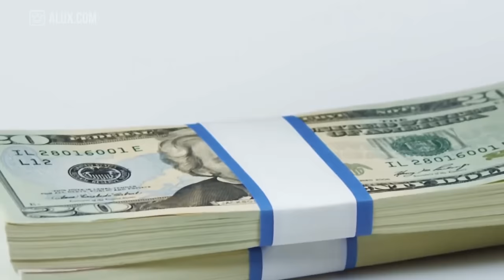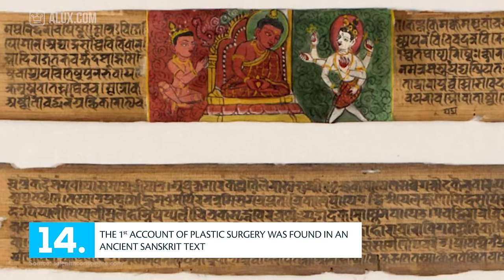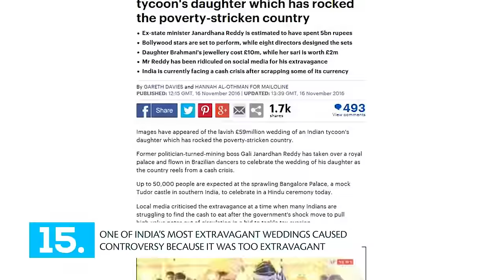15 Things You Didn't Know About India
15 Things You Didn't Know About India

In this Alux.com video we'll try to answer the following questions:
What are the best india facts?
How rich is India?
Are the people in India poor?
What are some things you need to know about India?
What do you need to know before you visit India?